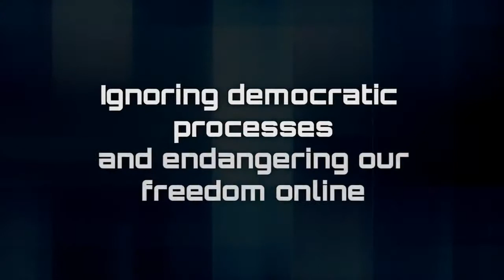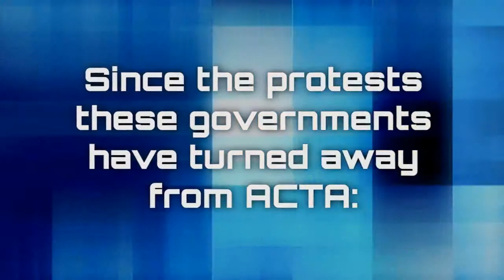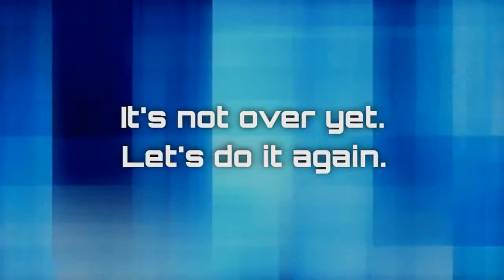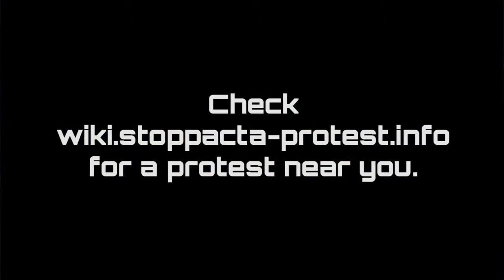Stop ACTA Finish the Fight 25 Feb (Protest Protest Review from 11Feb Europe)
STOP ACTA Demo am 25.02. in ganz Deutschland!

Der ACTA Vertragstext in Deutsch: LEST IHN!

zusätzliche infos über die Anonymous aus Hamburg:
Unser Blog der Anonymous Zelle Hamburg kannst du hier finden: hamburger-anon.blogspot.com dort gibt es Aktuelle Blogposts zu unseren aktivitäten in Hamburg und in Deutschland. Wenn du in Hamburg dabei sein willst, besuche unsere Webseite oder benutze das deutschsprachige Forum Du kannst jederzeit mitmachen. Wenn du nicht aus Hamburg kommst findest du ein Verzeichnis der Zellen Weltweit oder besuche uns im IRC auf dem Server irc.anonnet.org im channel

Mirror from liekmudkip